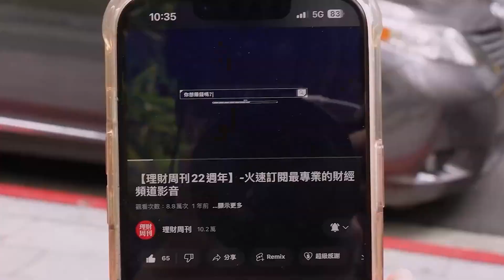財金即時通-20240502／營建股續創高 領漲標的選誰出色？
營建股強勢續創高🔥
我們該怎麼觀察呢❓
快來聽聽胡老師怎麼說💞
🔥開課啦！更多財經消息都在【股市同學會】